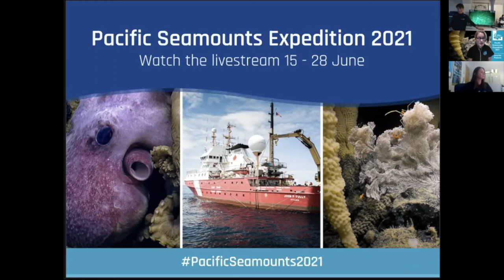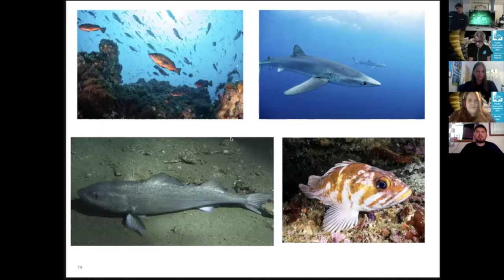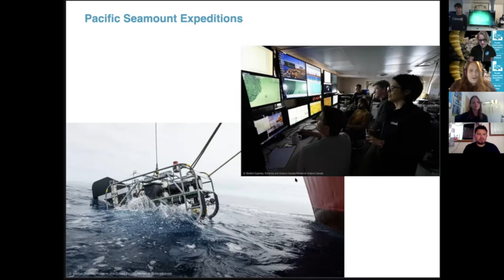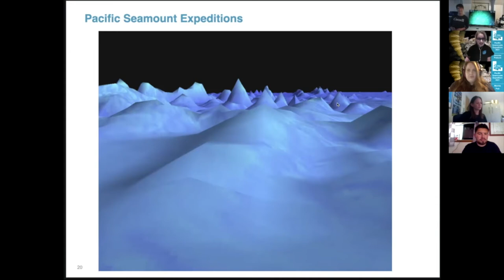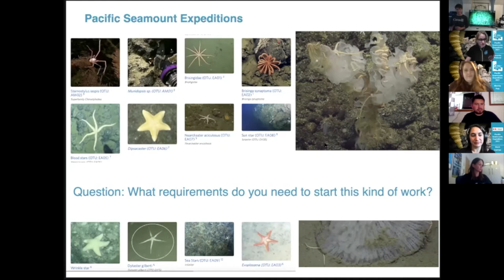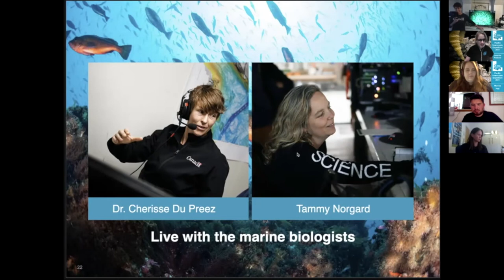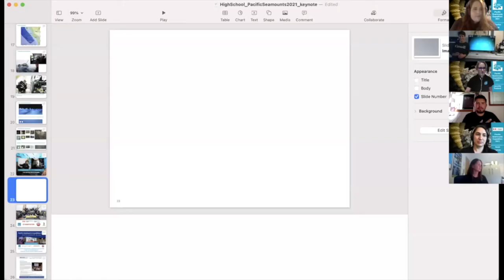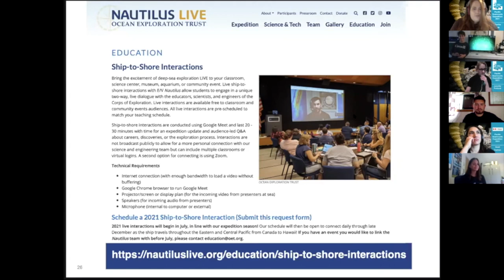Afternoon Session - Pacific Seamounts 2021 Expedition Ship2Shore Broadcast